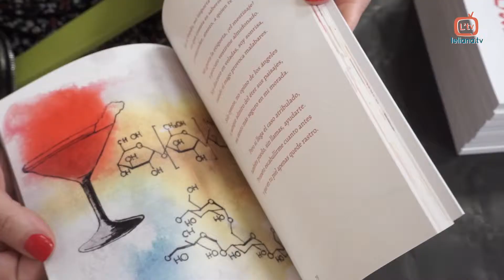Presentacio llibre Agra2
Els còctels, la poesia i la il·lustració es fusionen en Agrados

Maria José Marco i Vicente Engueix uneixen les seues millors armes en un llibre de poesia que captiva des de la primera pàgina.

El passat 14 de març, la Sala Polivalent del Centre Sociocultural es vestia de gala per acollir la presentació d'un llibre que sorgeix com a resultat de la combinació de les lletres de l'escriptor local, Vicente Enguix, les il·lustracions de la pintora Maria José Marco i d'una llarga llista de còctels.

Així, Agrados, és un recorregut per la història de diverses begudes alcohòliques, fermentades i combinats narrats a través de la poesia i les il·lustracions. Són històries amb l'alcohol com a principal protagonista però, sobretot, és un treball magnífic on la col·laboració entre els artistes reflecteix una gran complicitat.

Un projecte que va captivar el públic assistent que va emplenar la presentació d'aquest llibre.